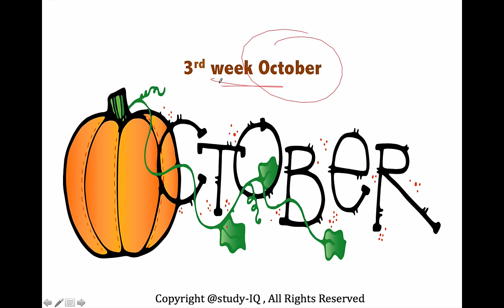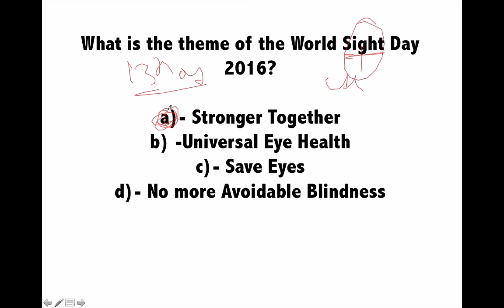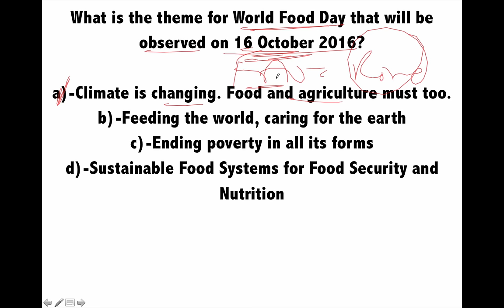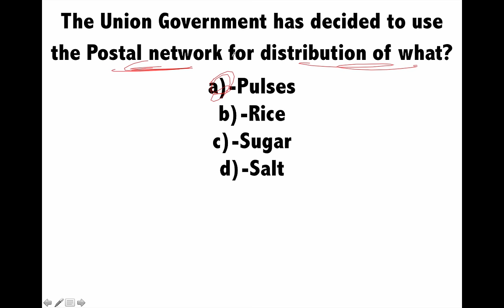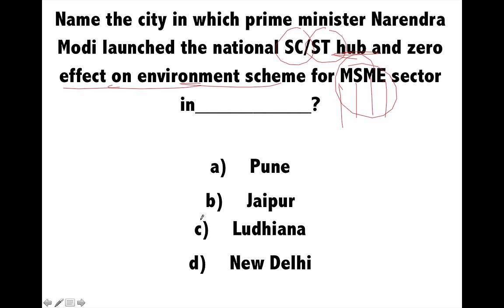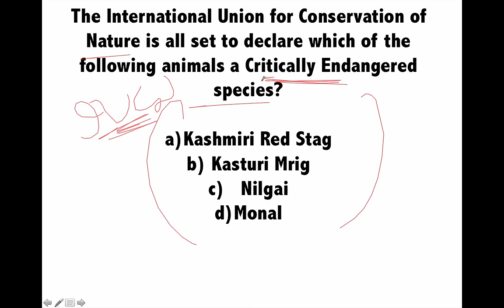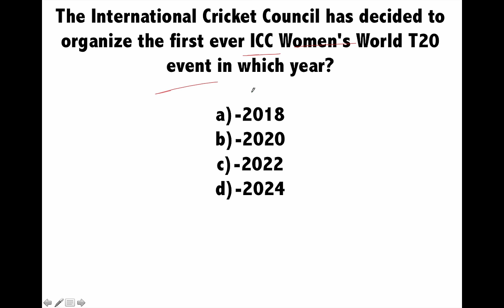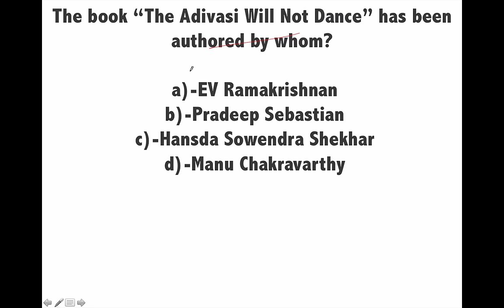(English) October 2016 3rd week current affairs MCQ (SSC,UPSC,IAS,IBPS,RAILWAYS,Bank,PSC,CLAT,RRB)